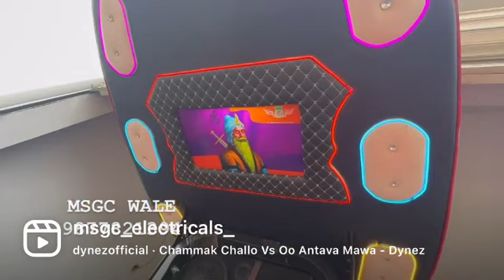Tractor fiber hoods and Music systems @msgcelectricals 9877821394